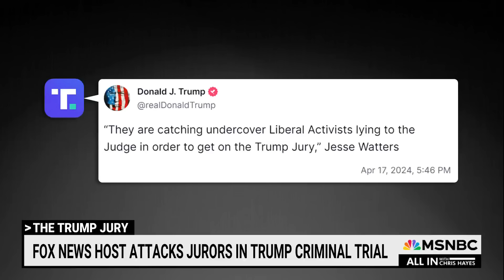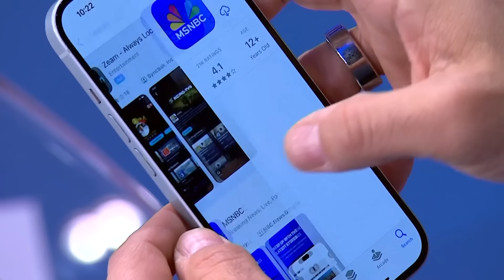‘Pure thuggery’: Trump juror dismissed after ‘MAGA intimidation machine’ targets her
“This juror became the target of the Trump, MAGA and the Fox intimidation machine—and their targeting successfully led to her departure from the jury,” says Chris Hayes, discussing Trump’s New York criminal trial.